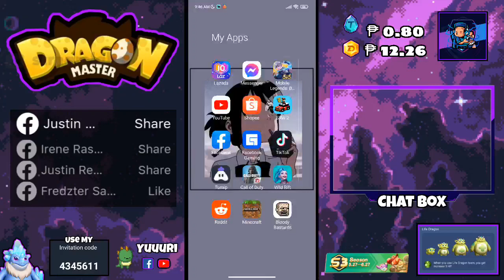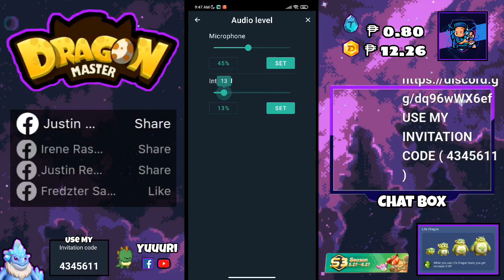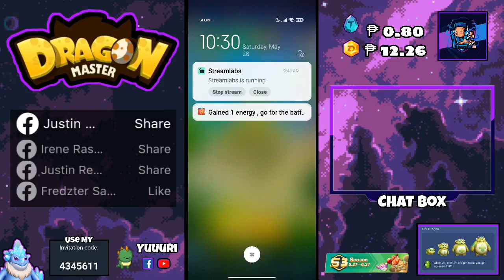First Season 3 Grind!! | Dragonmaster Gameplay | Life Dragon Team | New NFT Game | Part 2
Morning Griiiind!! This is the Part 2 of my Livestream in Dragonmaster...

Canny Link:
Here players can view the project progress, make discussions and submit your suggestions on some functions, etc.